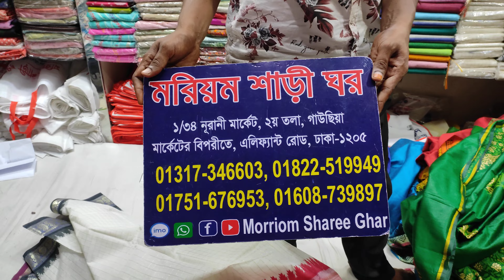ধামাকা অফার!! মাত্র ৫০০ টাকায় বুটিকস্ শাড়ী 😱😱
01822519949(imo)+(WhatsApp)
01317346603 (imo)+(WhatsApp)